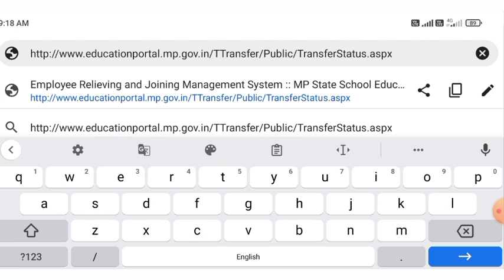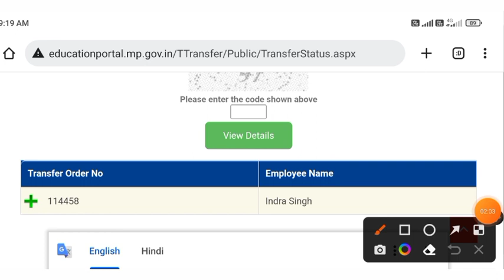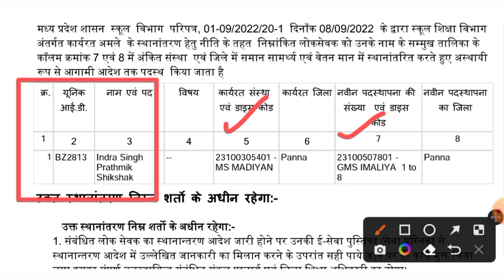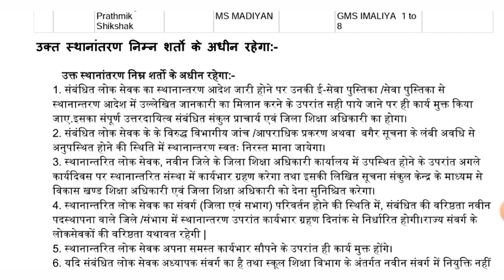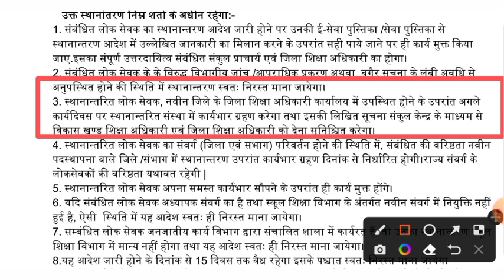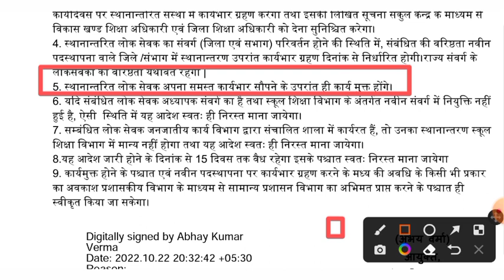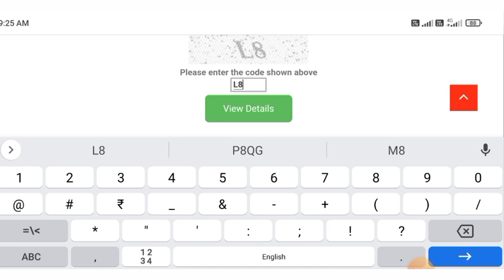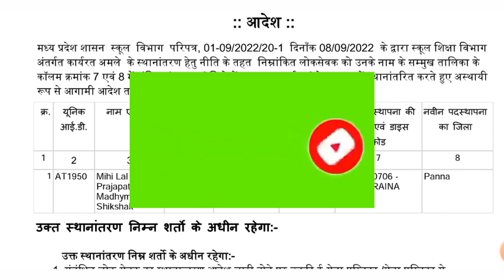म.प्र.स्थानान्तरण देखे सभी जिले।mptransfernews /atithishikshaklatestnews/अतिथि_शिक्षक/examतक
म.प्र.स्थानान्तरण देखे सभी जिले।mptetlatestnews/atithishikshaklatestnews/अतिथि_शिक्षक/examतक

आप अपना स्थांतरण देखना चाहते हैं क्लिक कीजिए नीचे दी गई लिंक पर,👇👇👇👇👇👇👇👇👇